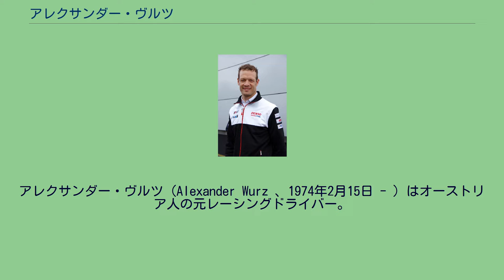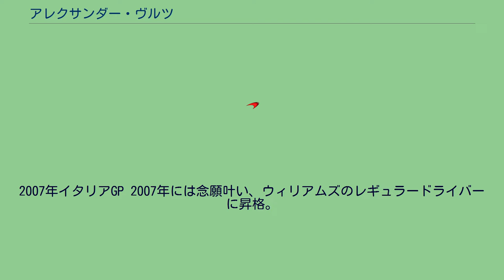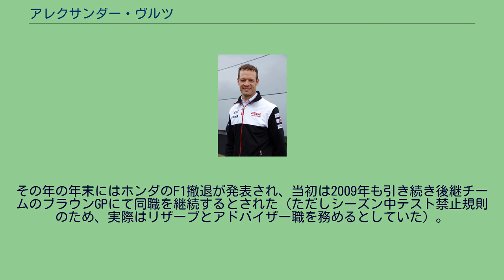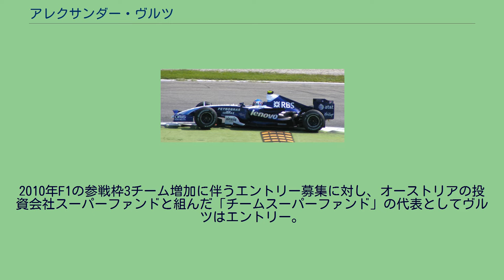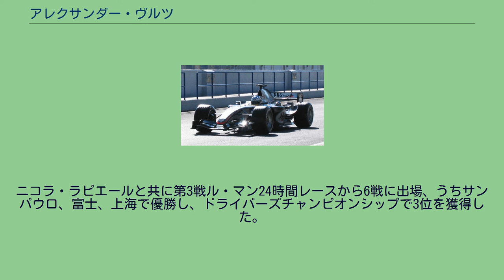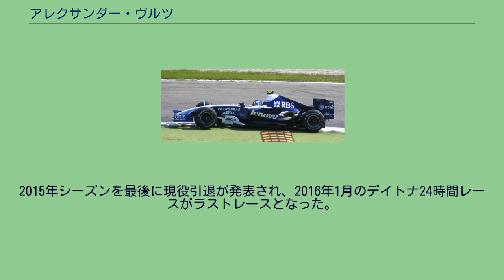アレクサンダー・ヴルツ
アレクサンダー・ヴルツ（Alexander Wurz 、1974年2月15日 - ）はオーストリア人の元レーシングドライバー。
1996年、2009年ル・マン24時間レース優勝。
FIA 世界耐久選手権に参戦するトヨタのドライバー顧問であり、F1ではウィリアムズのドライバー顧問も務める。
日本語表記では姓を「ブルツ」、名を短縮形の「アレックス」と記す場合もある。
1997年第7戦カナダGPで、欠場した同郷のゲルハルト・ベルガーの代わりにベネトンチームより出場。
早くも参戦3戦目の第9戦イギリスGPでは、2位に入賞したチームメイトのジャン・アレジに次ぐ3位表彰台を果たした。
第10戦からはベルガーが復帰したため、この年は3レースの出走のみだった。
1997年イギリスGP。
3位表彰台を得る この活躍が認められ、翌1998年よりベネトンチームのレギュラーシートを獲得し、1999年もドライブしたが、2000年にはチームメイトのジャンカルロ・フィジケラともども、走らないマシンに手を焼かされてわずか1戦のみのポイント獲得に留まり、翌シーズンのレギュラーシートを失った。
このため2000年シーズンオフにマクラーレンのテストドライバーとして契約。
以降、何度かジャガーなど他チームのシート獲得寸前までいったこともあったが、実現に至っていない。
この頃撮影された写真で左右のドライバーシューズの色が異なっている物が見られるが、スポンサーのD2に配慮してのものではない（後述）。
2005年第4戦サンマリノGPには怪我で欠場したファン・パブロ・モントーヤに代わりおよそ5年ぶりにレースに出場し、B・A・Rの失格による繰上げながら3位入賞を果たした。
2004年マクラーレンのテストドライバー時代 長らくテストドライバーを務めていたが、上記のジャガーとの交渉でも分かるように常にレギュラードライバーのチャンスをうかがっていることはよく知られている。
2006年についてはマクラーレンのテストドライバーを2005年のDTMチャンピオン、ゲイリー・パフェットに譲ることとなったことから、DTMへの転身などの可能性が囁かれていたが、結局2007年以降のレギュラーシートを目指して、ウィリアムズのテストドライバーに就任することになった。
2007年イタリアGP 2007年には念願叶い、ウィリアムズのレギュラードライバーに昇格。
ベネトンを放出されて以来7年ぶりにレギュラーシートを獲得した。
予選ではスピードに勝るニコ・ロズベルグに大敗するものの、大荒れのレースで確実にポイントを獲得し、カナダGPでは2005年以来の3回目の表彰台（3位）を果たした。
その後のヨーロッパGPでも、マーク・ウェバーに惜しくも届かなかったが4位入賞を果たしている。
なお、中国GP後にF1からの引退を表明し、最終戦ブラジルGPの出走を中嶋一貴に譲ったが、2008年1月10日にホンダからリザーブ兼テストドライバーとして起用することが発表された。
その年の年末にはホンダのF1撤退が発表され、当初は2009年も引き続き後継チームのブラウンGPにて同職を継続するとされた（ただしシーズン中テスト禁止規則のため、実際はリザーブとアドバイザー職を務めるとしていた）。
しかし開幕直前になり、チームはヴルツではなくアンソニー・デビッドソンをリザーブドライバーに起用することを発表したため、今後はアドバイザーとしての職務に専念することになると見られている。
なおヴルツ自身は「少なくとも今年一杯、おそらく来年以降もチームに残留する」とコメントしている。
2010年F1の参戦枠3チーム増加に伴うエントリー募集に対し、オーストリアの投資会社スーパーファンドと組んだ「チームスーパーファンド」の代表としてヴルツはエントリー。
しかし、選ばれたのはUSF1・カンポス・グランプリ・マノー・グランプリの3チームとなり、チームスーパーファンドは2010年のF1新規参戦の道が閉ざされた。
2012年からウィリアムズのドライバー顧問を勤める。
また、ウィリアムズからのF1復帰が報じられたが、本人やチームは否定している。
2014年よ...